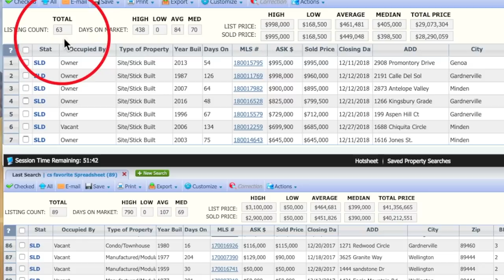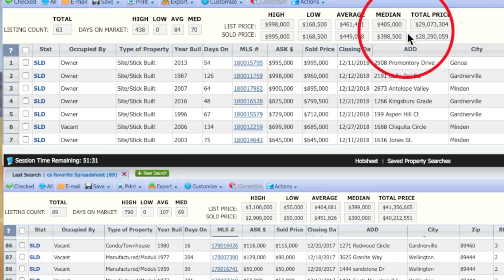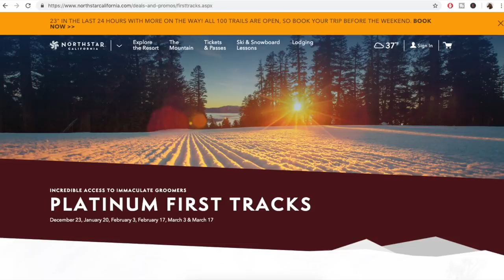Minden Gardnerville Real Estate Market Report Dec 2018 | Nevada Homes for Sale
This is the real estate market report for Minden, Gardnerville, and Topaz Nevada  for December 2018. The real estate market in Northern Nevada is stronger than ever. If you've had any thoughts of buying real estate now is the time to contact Sabrina Carstensen of the Nevada Real Estate Group at Keller Williams Group One, Inc in Reno. With interest rates as low as they are right now, NOW is the time to buy a home.

Transcript:
Hi everybody I'm Phillip Goodman. And I'm Sabrina Carstensen
And this is the December 2018 real estate market report for Minden
Gardnerville and Topaz.
Today we're going to take a look back at what happened in December of 2018 in the
area around Gardnerville and Minden. Then we'll also compare that to December of
2017 and of course we'll take a look at our featured property of the month. So
Sabrina let's dive right in. We are looking at the December 2018 sales data
for Gardnerville Minden Genoa Topaz here on the top and on the bottom we are
looking at 2017. So Sabrina take it away. Well Phillip we have units sold in
December 2018 are down 30% from December 2017 but that could be because of the
summer 2017 was a record-breaking year for sales. Median price rose only two
percent over last year. It's not much but it's still an upward trend. Percent of
asked received was 97.3% for December 2018. This seemed lower than normal so we
looked deeper and found two Gardnerville homes that took hits of more than $25,000
each plus one 1965 home that conceded $160,000. Sabrina why
would a property be listed at $800,000
and then sell for so much less?
There could be a couple different reasons.
One of which was the home was priced incorrectly as it's not updated
and it's also a little further from town.
That would be my theory.
We are on our website seerenohomesforsale.com
and our featured property this month is actually one we featured last month but
there's a price reduction here Sabrina. What's happening? Tere is a price
reduction here. We lowered it from $309K to $299,999.
I also wanted to dive a little deeper into this home. If we scroll a little if
we scroll into the pictures you can see that there was a washer and dryer comes
with the house it also comes with the refrigerator in the kitchen.
There's a lovely blank canvas backyard where you can do anything that you would
like. And something important to note as you look at all of these animal beds
there really are no animals in the house right? Right. It's a vacant
property as of right now. The owners are very motivated to
sell and they've already moved out so this is another reason why we lowered the
price. We just need to move the property. That is a look at the December 2018
real estate activity for Minden and Gardnerville. Sabrina normally now is
when we would talk about the events and activities that are happening in your
neighborhood but coming off the holidays and with the weather you never know
what's gonna happen, so nothing really planned. So what do you do
outside in and around your town? I like to snowboard. I like to go to Heavenly.
I like to go to Northstar and Diamond Peak it's all within an hour of my
house. For those that like to snowshoe and snowmobile you just drive 30 minutes
south and you can go to Meyers or Burnside. Well for more information about
the property that we looked at today or any of the numbers that we've discussed
you can contact Sabrina at the information you see on your screen now